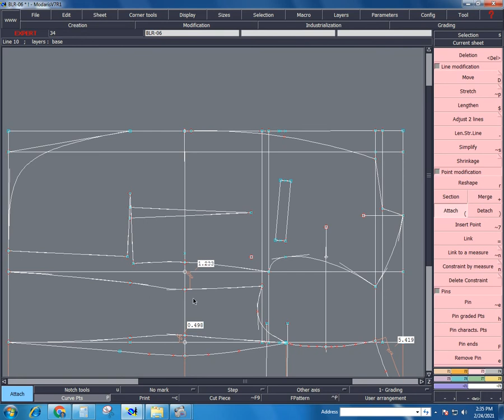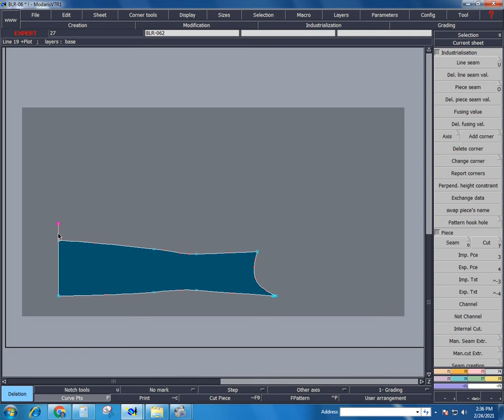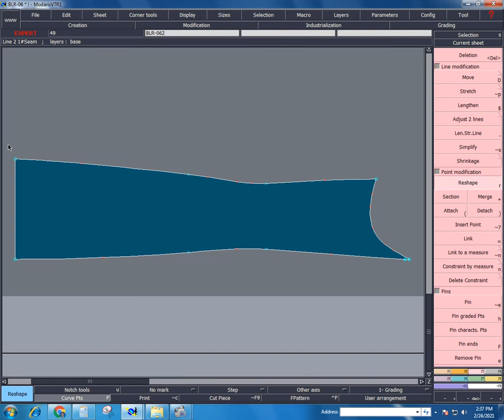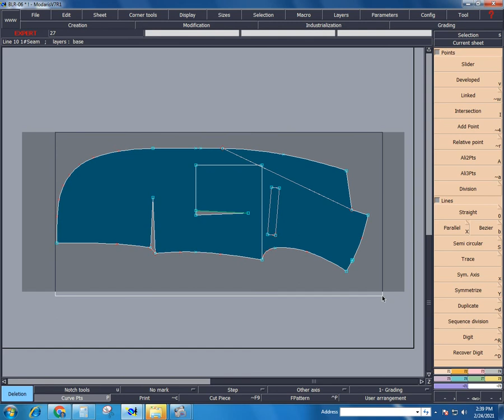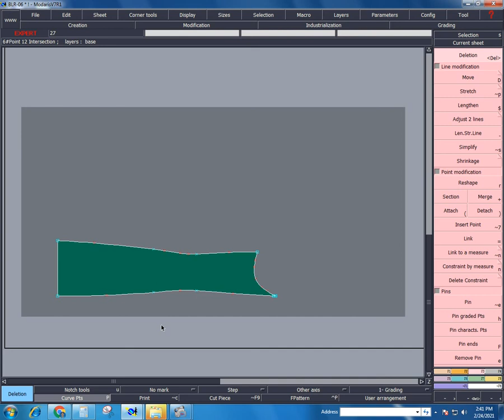blazer cutting front 2nd ll mens blazer cutting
blazer cutting ii blaze cutting 1st video bk part blazer cutting,blazer cutting video,blazer cutting bangla,blazer cutting in english,ladies blazer cutting,blazer pattern making and cutting,blazer cutting formula,cutting blazer,blazer coller cutting,cutting of blazer,makhmal blazer cutting,gents blazer cutting full tutorial,men casual blazers cutting,blazer,coat sleeve cutting,coat cutting,coat ki cutting,blazor mobile binding,chevrolet k5 blazer (automobile model)